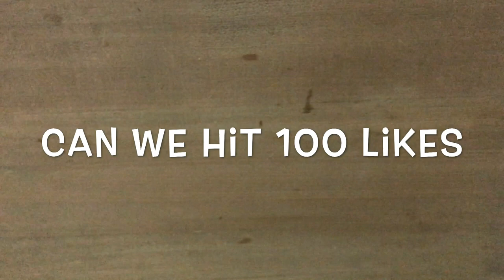Make Your Own Stereo Headphones using BOTTLE CAP at Home-customize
Make Your Own Headphones AT Home.
!STAY ROYAL!